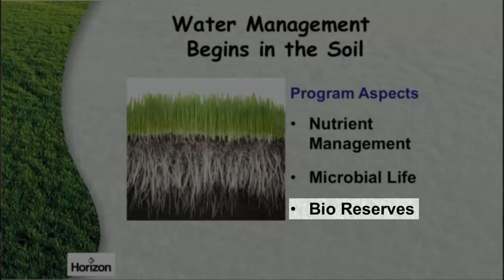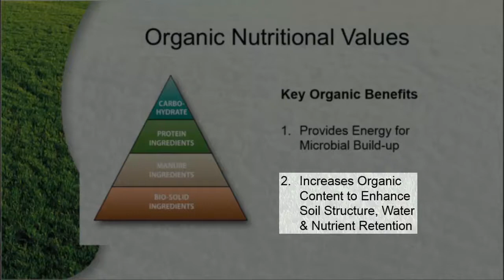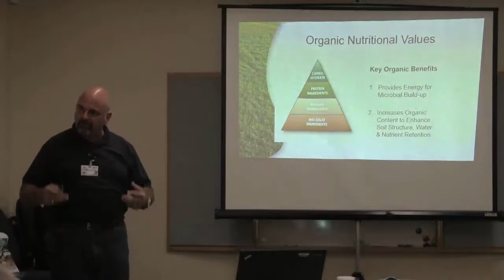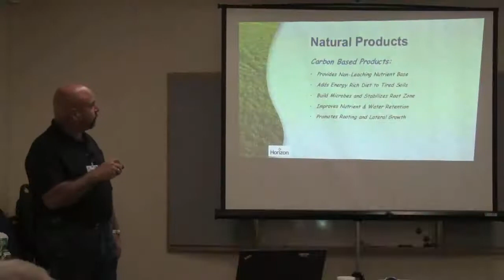The Long-Term Benefits of Organic Fertilizers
In Part 14 of our Drought Solutions video series, you’ll learn how organic fertilizers are able to boost the microbial activity and bio-reserves in your soil's profile.